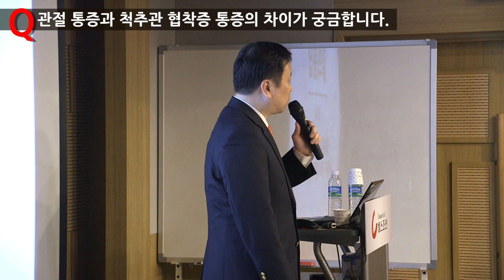Q 관절통증과 척추관 협착증 통증의 차이가 궁금합니다